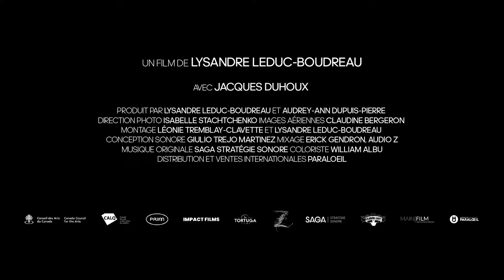Jacques (2023) - Bande annonce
Réalisé par Lysandre Leduc-Boudreau.

Un documentaire qui nous donne un accès exclusif à un personnage hors du commun et inspirant : Jacques Duhoux. Pionnier des expéditions nordiques du Québec, le film nous plonge dans le passé de cet homme grandiose, mais également dans son présent où l'équilibre entre nature, vieillesse et recherche de liberté se révèle délicat.